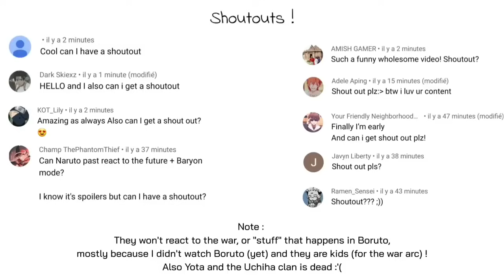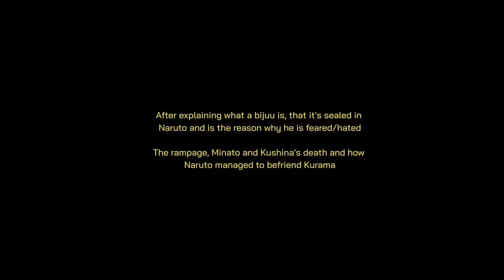Academy students react | Naruto | part 1/1